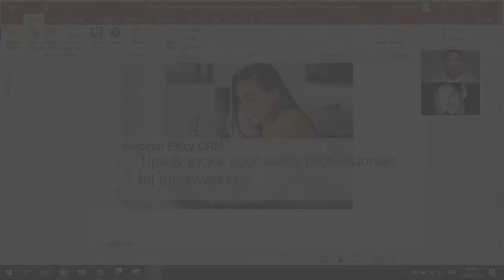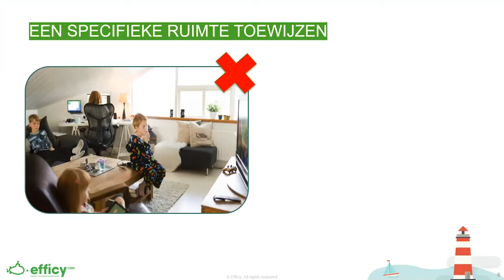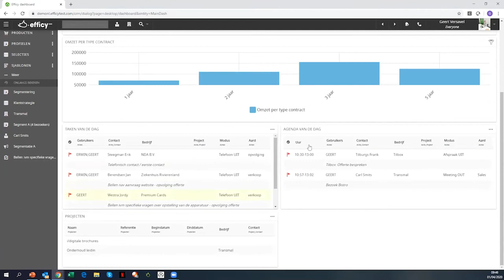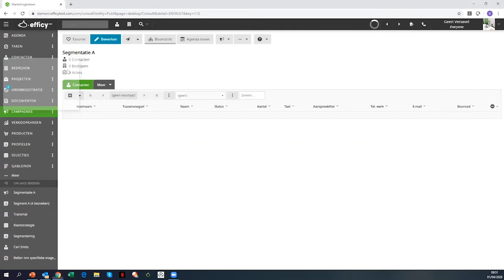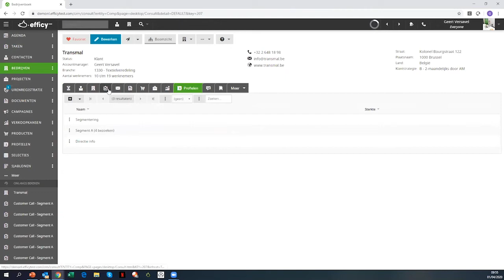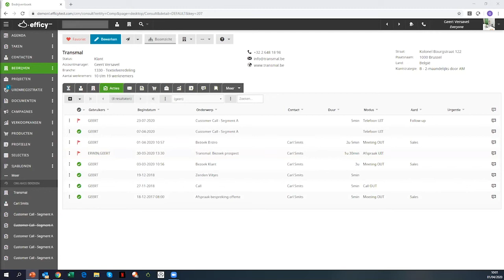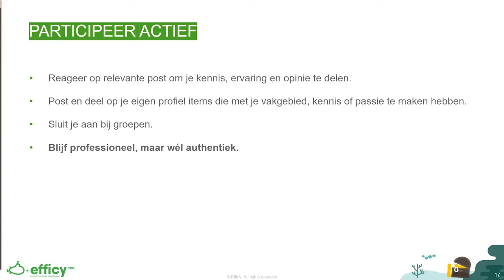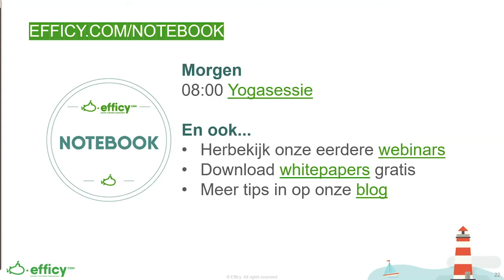Webinar Efficy CRM - Tips & Tricks voor sales professionals bij thuiswerken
Ook sales professionals werken in deze tijd van huis. Hoe kan je snel schakelen? Hoe kan je jouw klantrelaties blijven onderhouden en je sales funnel versterken?
Tijdens dit webinar geven we jou concrete tips & tricks hoe jij als sales professional efficiënt en productief ook van huis uit actief kan blijven.
Programma:
-Praktische organisatie.
-Hoe is het met je klanten en prospects?
-Tijd om voor sociale media.
-Concrete tips als afsluiter.